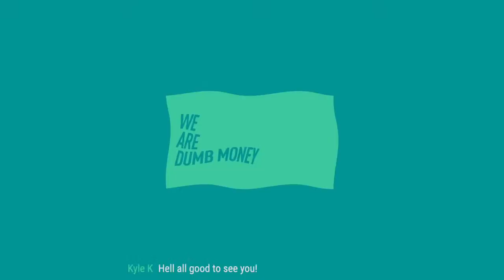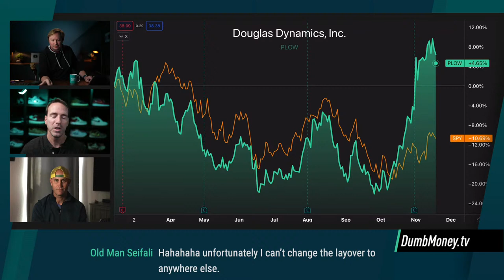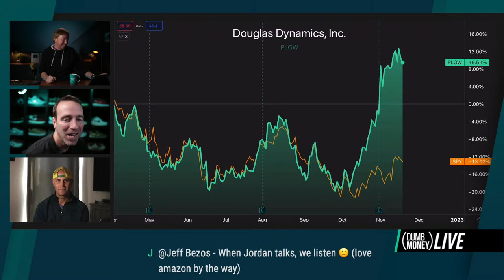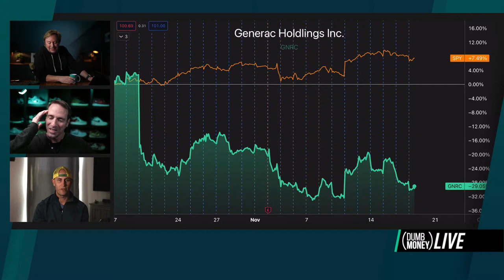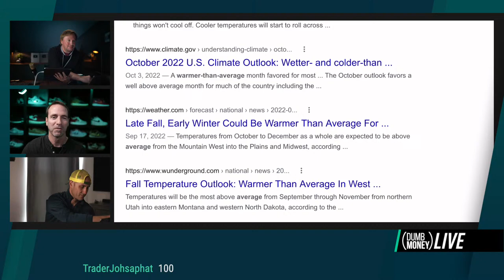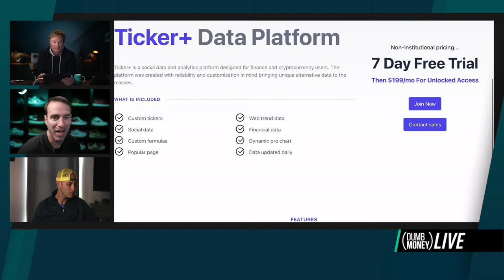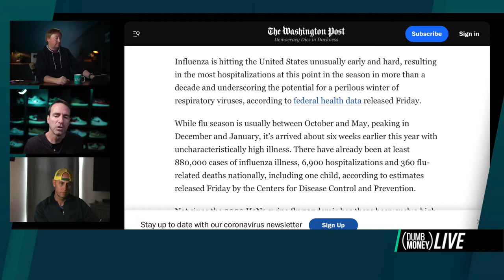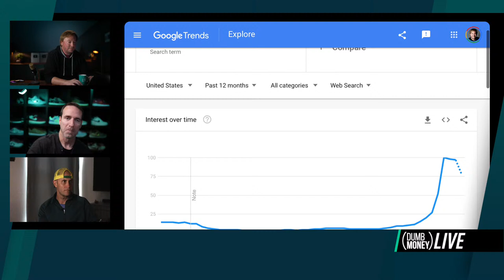Mega Winter Stock Trades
Today on Dumb Money, we’re picking stocks that should benefit from an unusually cold winter. Bundle up!